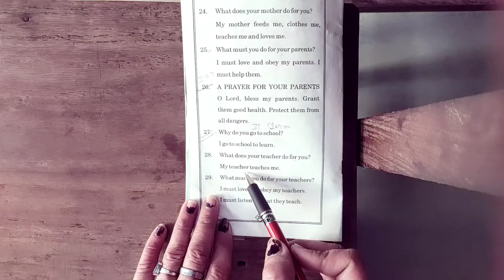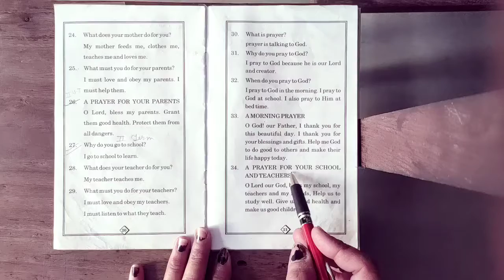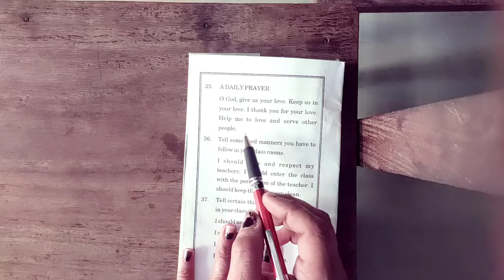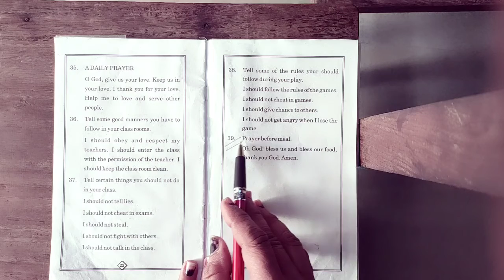🆑 U.K.G.Sub- M.SC Revision Qno -27-39 Lecture - 92 Date -22-2-2022 By Vandana Pankaj.